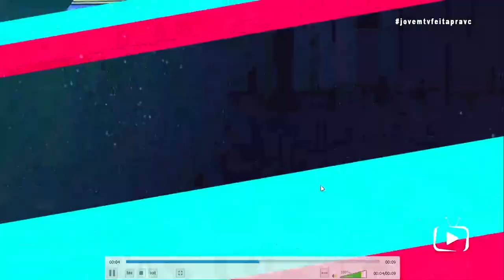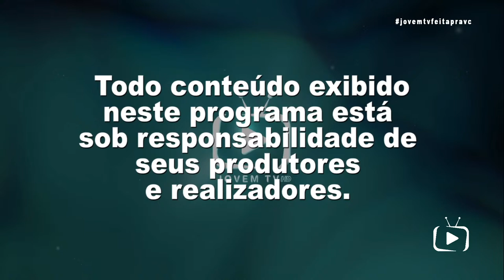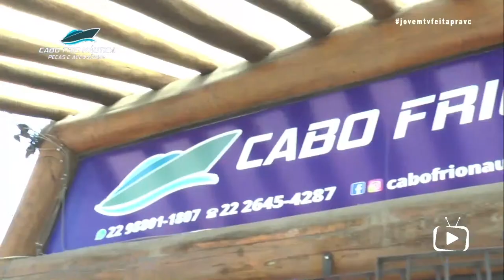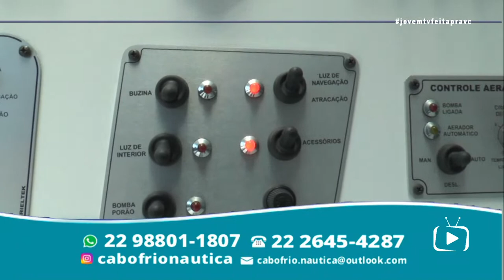Talk Show dos Lagos: Entrevista Pedro Abreu, Jefinho, Rafael Garrido e Fillipe Oliveira- 31/05/2023